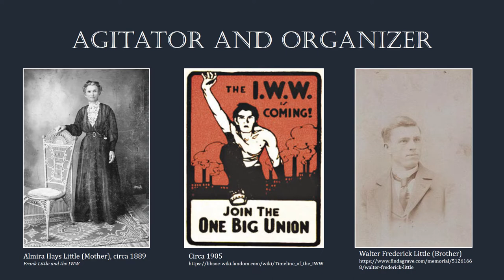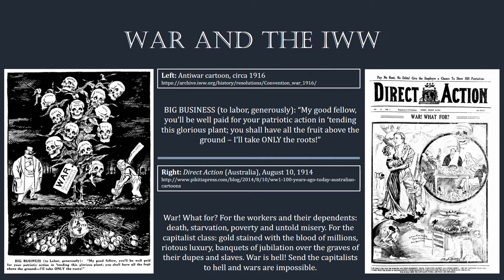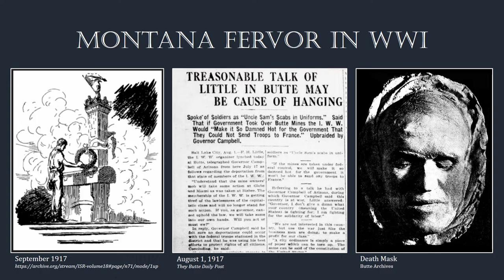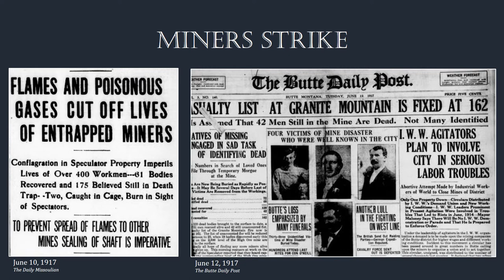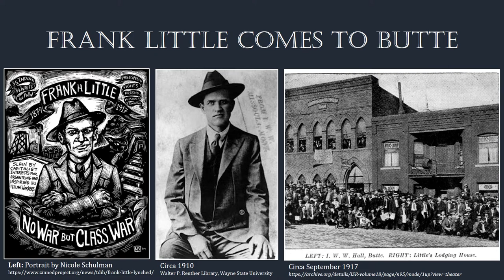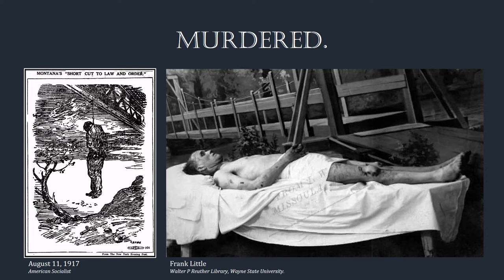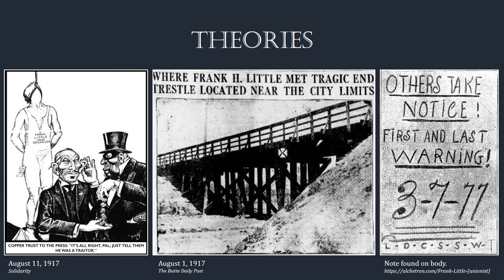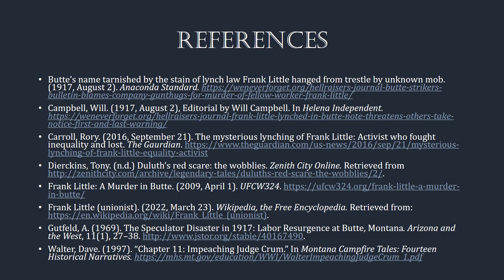One Book One Bozeman: The Murder of Frank Little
Welcome to the newest video in the series, Stories from the Real People of The Cold Millions. The series will bring to life the real people that the characters of The Cold Millions are based on.

Frank Little is a character in the One Book, One Bozeman novel. He was killed in Butte in 1917. Learn about his death, his work as a union organizer and the Butte Miner’s strike of 1917. Frank Little was on the executive board of the international workers of the world. His death sparked major changes in union activism.

The Cold Millions is available for checkout from the library and from other One Book, One Bozeman partners. Additional programs around this book will take place throughout the year so check here to see the latest information The next video on this series will be about vaudeville productions in honor of the character Ursula the Great.